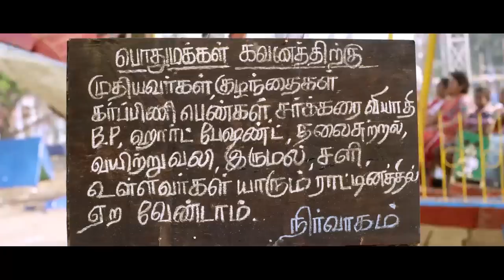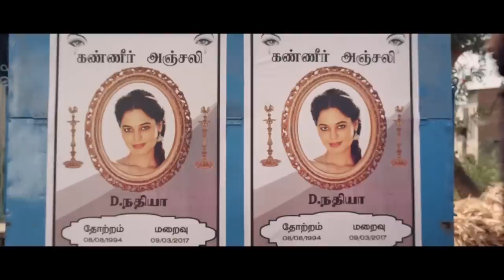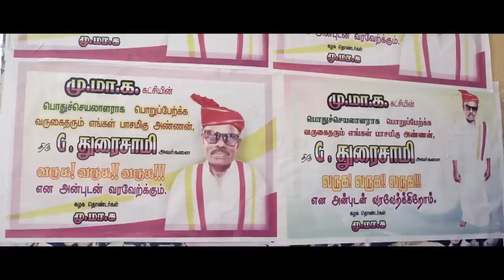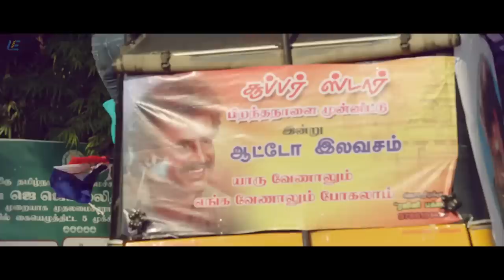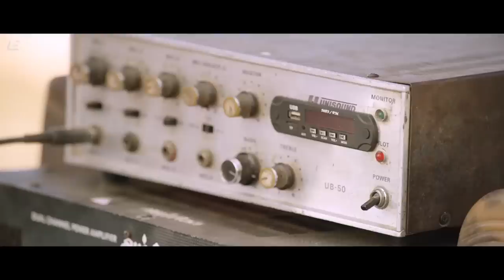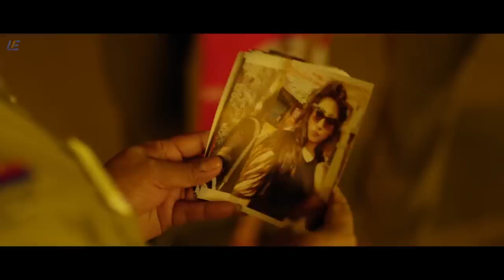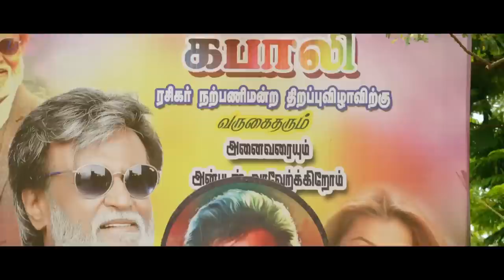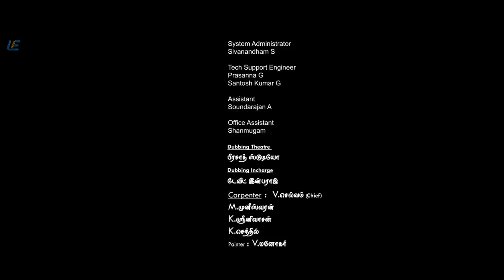Pakka Tamil Full Movie | Vikram Prabhu | Nikki Galrani | Bindhu Madhavi | 2018 Movies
Directed by S. S. Surya
Produced by T.Sivakumar
Starring
Vikram Prabhu
Nikki Galrani
Bindhu Madhavi
Production
company
Benn Consortium Studios (P) Ltd